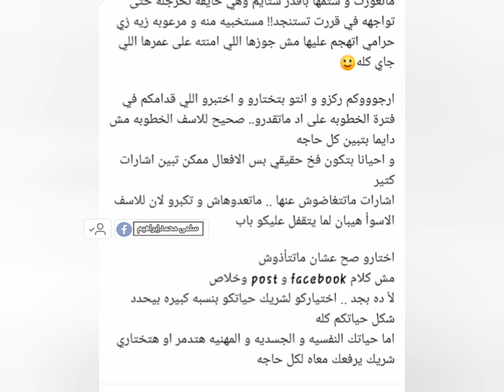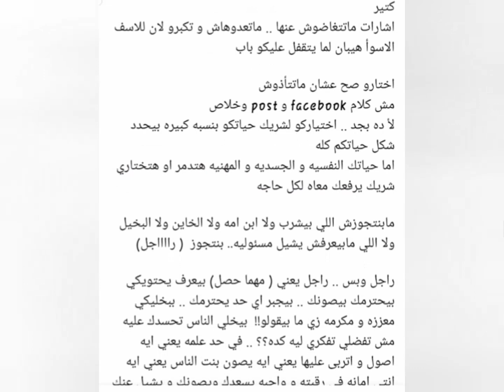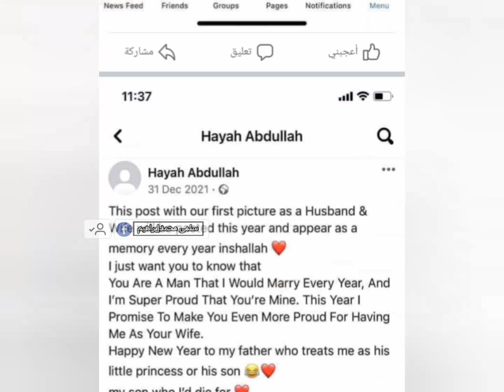قصة حياة اللي إستفزت مشاعري من جوا وخرجتني عن صمتي ، فالحقيقة هي مش قصة حياة بس ، دي قصة بنات كتير💔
أسفة لو طولت فـ المقدمة ، بداية كلامي من الدقيقة 2:42 ❤